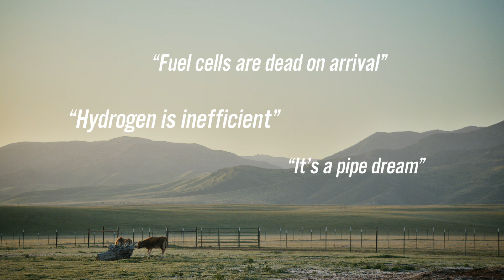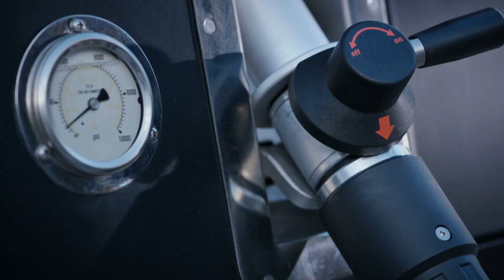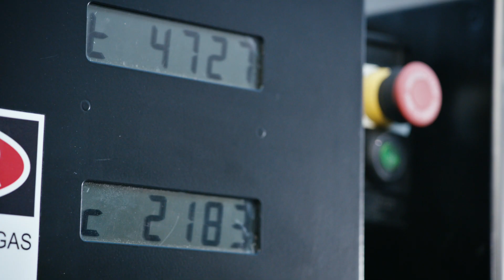Toyota Mirai - Fueled by Bullsh*t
Sometimes reality stinks. Toyota has tapped award-winning documentary filmmaker Morgan Spurlock to show how calling hydrogen fuel cell vehicles “bullsh*t” isn’t far from the truth.

“Fueled by Bullsh*t” is the first online video in a multi-part “Fueled by Everything” series aimed to educate a broad audience about the innovative ways hydrogen fuel can be made from renewable sources. Spurlock directed the 3-minute piece which features a dairy farmer and mechanical engineer as they follow cow manure  from a mooing supply source to its ultimate use in powering the hydrogen fuel cell electric Toyota Mirai.

“This project gave us the opportunity to dive into a world that most people don’t understand but has the potential to change our world,” said Spurlock.  “Witnessing manure, something most of us view as being pretty disposable, being transformed into hydrogen fuel to power a car was pretty remarkable.  I think this short film is pretty compelling evidence of what could be possible in the years ahead.”

Beyond high quality dung, hydrogen can be manufactured from other renewable energy sources like solar, wind and biogas from landfills. These production methods can result in a domestic and locally sourced fuel that powers the Mirai while emitting only water vapor from the tailpipe.